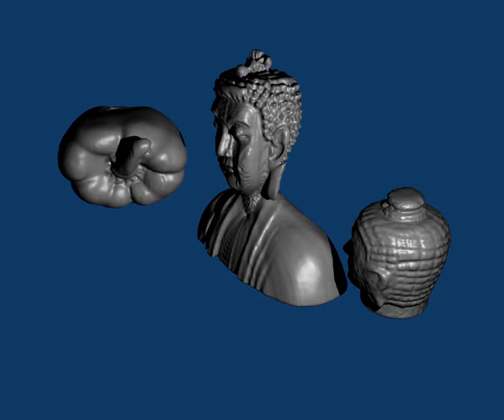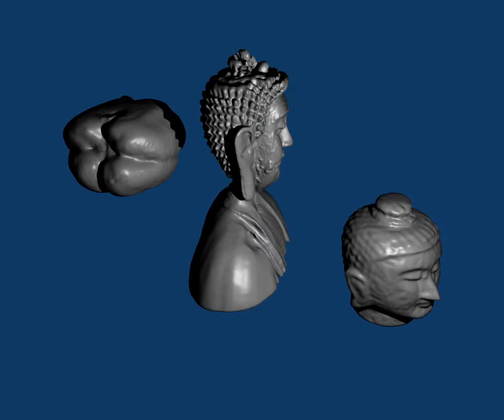3d scanned object buddha's and paprika